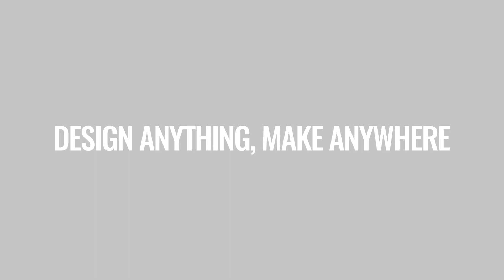Researcher Hasna Benlafkih at DDMP x Global Summerschool Paris 2018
Our DDMP Award Winners 2018 talking about their projects and experience at the Summer School this year!

The Distributed Design Market Platform selected creative talents around the world to go to Paris and participate in the Global Summer School 2018, which is boosting creativity and international opportunities.